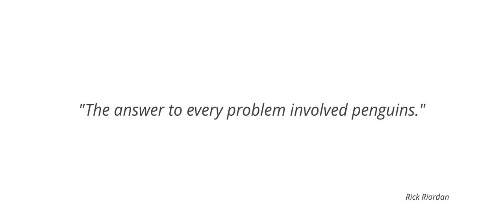Seabourn Expedition Antarctica Feb 2023